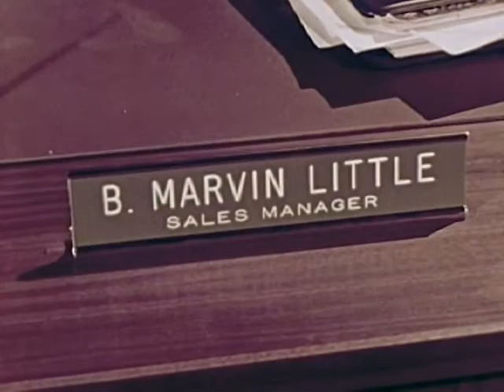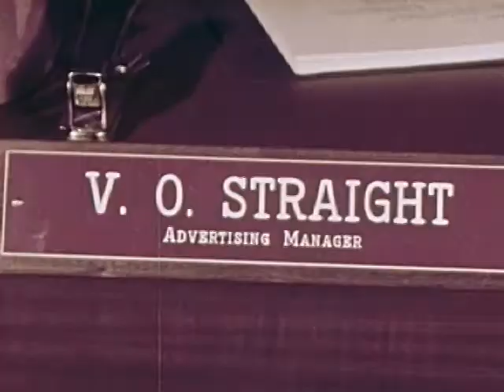Check... And Let Me Know (1962)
This film plays one gag over and over for ten minutes... and it works. The president of the Snodgrass Company meets a salesman from an industrial film company on a business trip and gets all hopped up about making an industrial film. So he puts the wheels into motion by telling his vice president about it and asking him to do some research on the cost. This order gets passed around from employee to employee, changing in the process like a game of Telephone, until it metamorphoses into an order for 5,000 toasters and the fact that a great industrial film can be made for only $5,000. The salesman must bear the brunt of this, because the guy from Snodgrass who calls him insists that the $5,000 was his (the salesman's) bid. This is sort of like a 50s version of Dilbert, which makes it amusing, though it's hard to figure out who this was made for. The film company that made it obviously has a poor opinion of its customers, but no advice is given for how to handle such a screwed-up situation. This makes it a great weird piece of ephemera, giving us a glimpse into what it was probably really like in the corporate offices of that time. Of course, Calvin, the company that made it, revealed in Calvin Workshop that its films were made by chimps, so maybe they could make a film for under $5,000. So whats the salesman's problem? On the other hand, the employees of the Snodgrass Company make the chimps look pretty smart.

Producer: Calvin Company